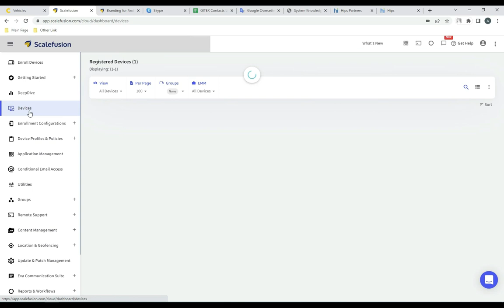Devices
A modern and intuitive white label booking app which will put your customers and drivers at their ease.